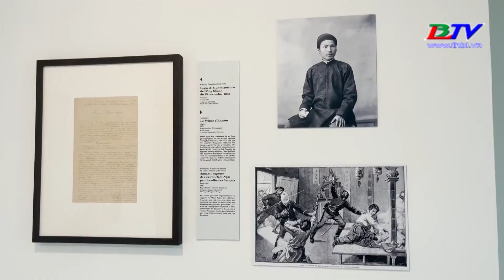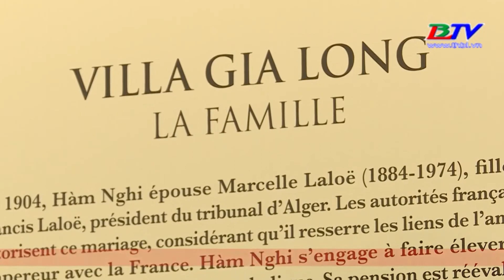Độc lạ | Triển lãm đầu tiên về vua Hàm Nghi tại pháp